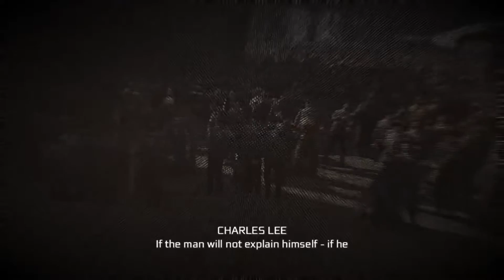Axumm Joaca: Assassin's Creed 3 Remastered #15 - " Viata in inchisoare"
100% NO CLICKBAIT
Episodul 15: Connor este acuzat pe nedrept si trimis in inchisoare, acolo unde el trebuie sa incerce sa scape